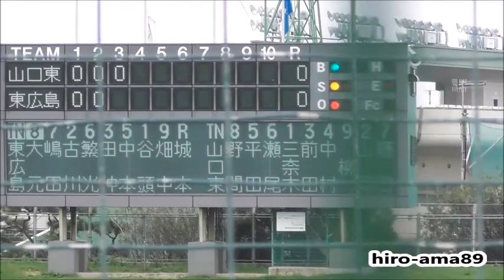《中学硬式》 山口東シニア 対 東広島ボーイズ・３回裏 【先制点】